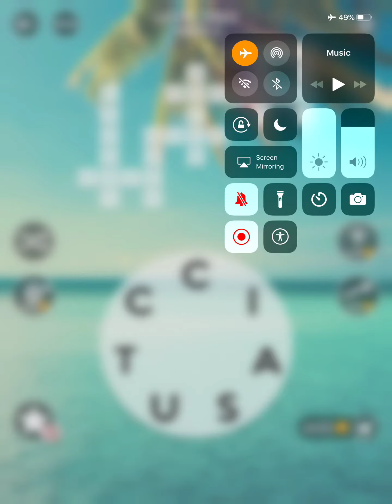Wordscapes Level 2002 Answers